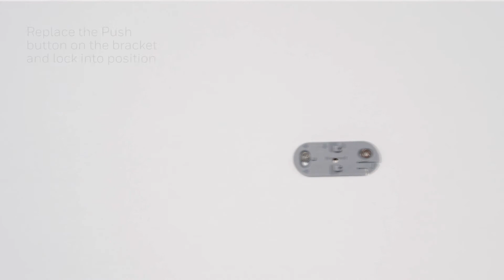How to replace the batteries - Honeywell Home doorbells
In this video, you will learn how to replace the batteries on a wireless motion sensor.